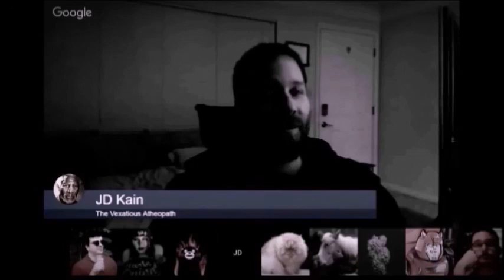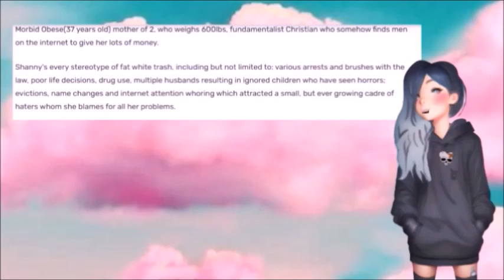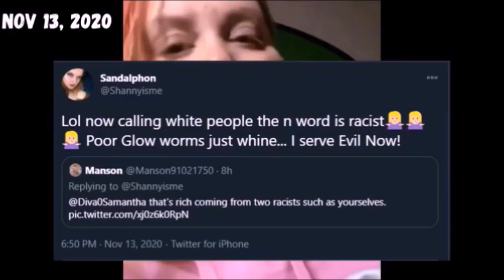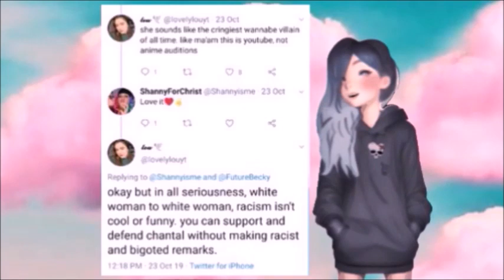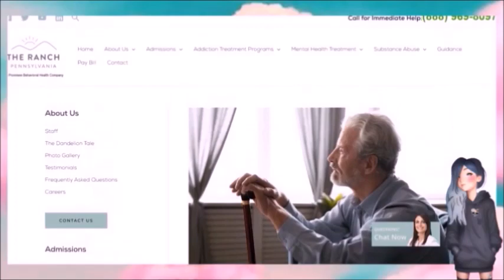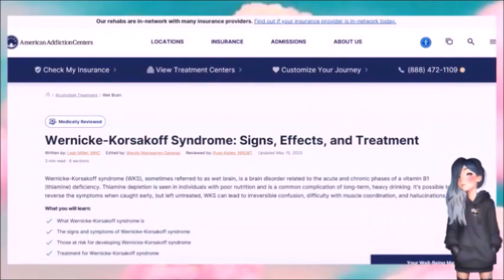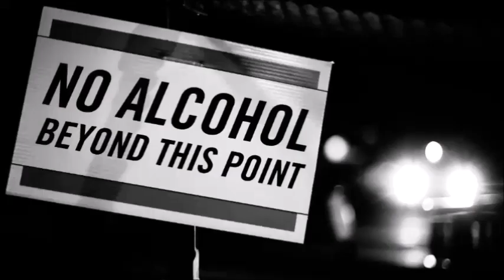Shanny4Christ : The Worst Lolcow : A Deep Dive | Part One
Today is Part One of a deep dive into the lives of Shanny4Christ and Revelation News, two of the worst lolcows in the history of lolcows. These two grift, have run-ins with the law, abuse children and animals as well as each other and are chronically online. So today, let's get a good feel for who they are and what they're all about...